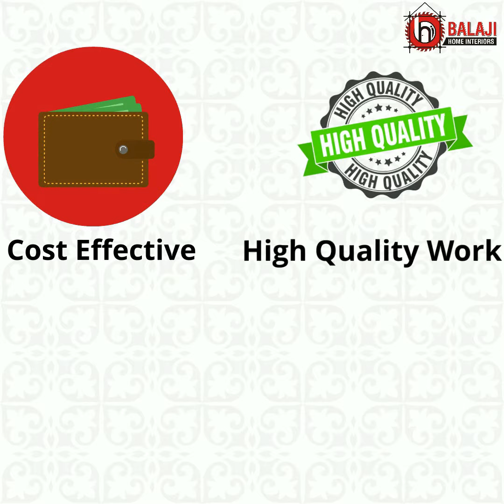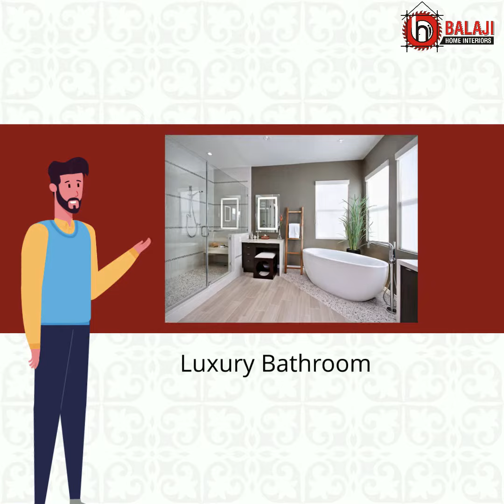BALAJI ENTERPRISE_NEW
• Special Effects
• Logo Addition
• 2 Reviews